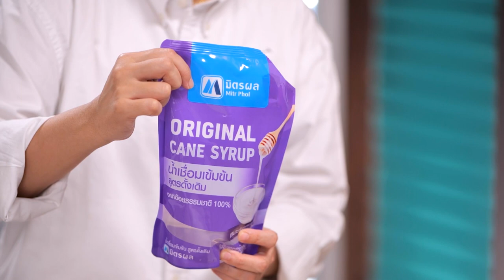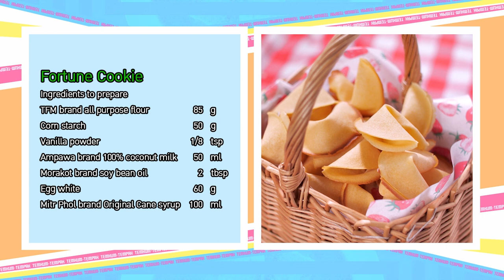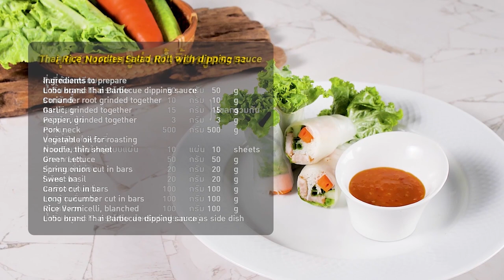รายการ "เต็มปากเต็มคำ" โจทย์ (แป้ง )l คุกกี้เสี่ยงทาย| EP.212[2/3]